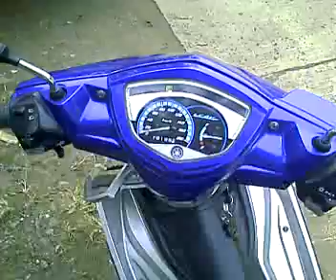[YamahaT135.COM] Rextor Adjustable CDI on Yamaha Sniper AC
rextor adjustable cdi installed to my friend who own  yamaha sniper auto clutch.